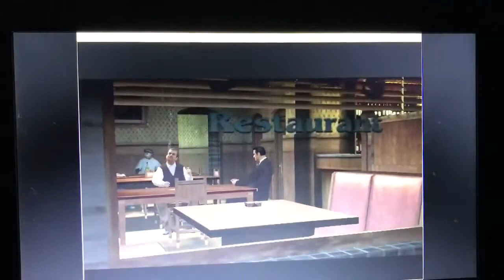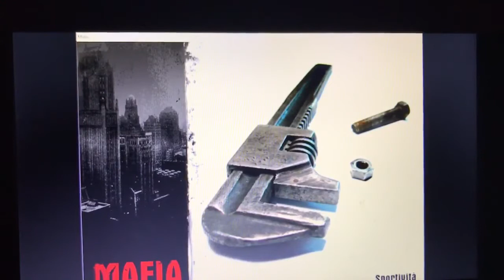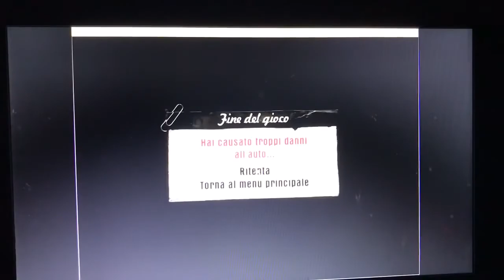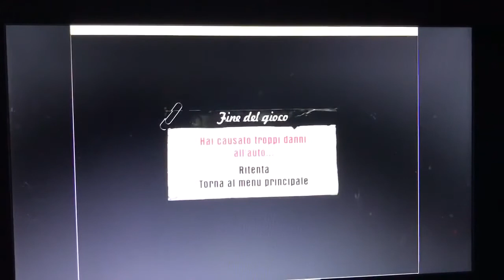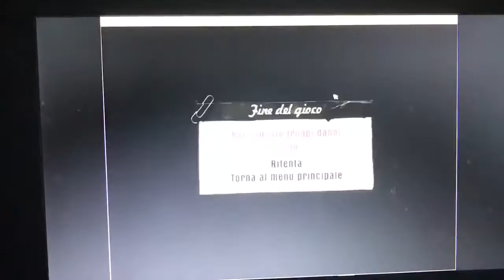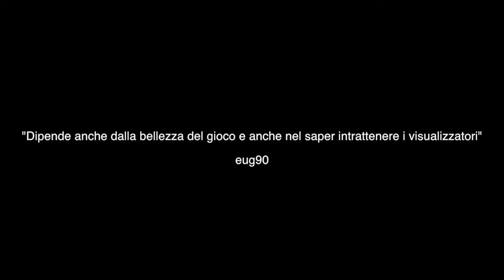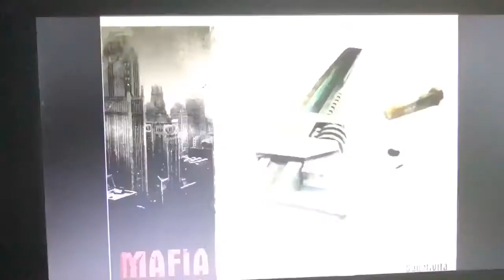Mafia - Walktrough ITA - #6 - Sportività\Autodromo.